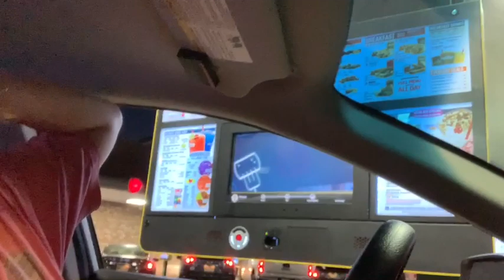Single Day Vlog #2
What’s up dudes!! i hope you all enjoyed this vlog. thanks so much for all the support on my last video. remember, self love is key💚